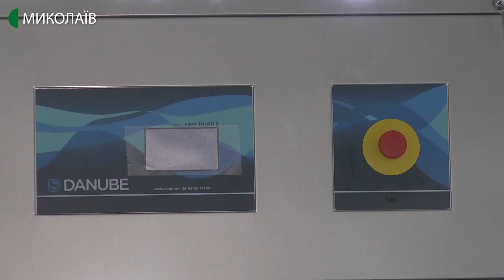Французьку техніку та тисячу захисних комплектів придбали для миколаївської лікарні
Міській лікарні №3 передали нове обладнання та засоби індивідуального захисту. Серед оновлень - пральна і прасувальна машини, сушарка. Виробник обладнання - Франція. Їх для лікарні придбала компанія PepsiCo.